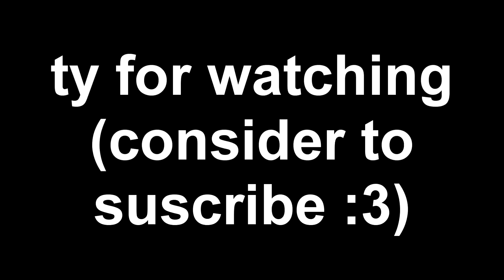I have become Medic Gaming in TF2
randomizer is lovely.